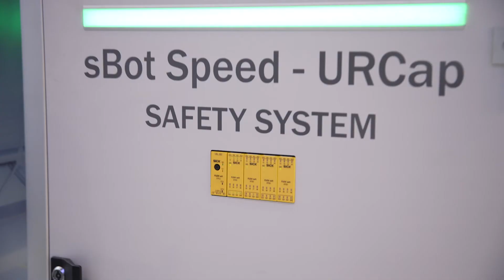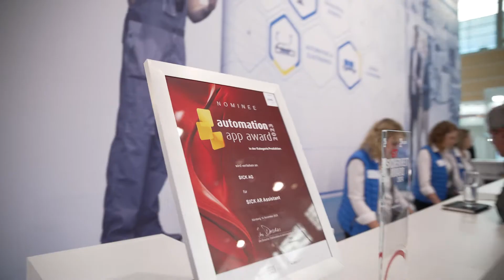SICK auf der SPS 2023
Game Changer. Sichere Kollaboration. Gemeinsame Lösungen. Interessante Gespräche, wertvolle Begegnungen und beste Stimmung auf der SPS_live.

Wenn Ihnen das Video gefällt, freuen wir uns über ein "Like" und wenn Sie keine Videos von